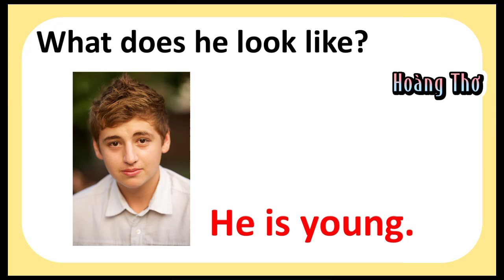E4 UNIT 14 LET'S CHANT WHAT DO THEY LOOK LIKE? LESSON 1